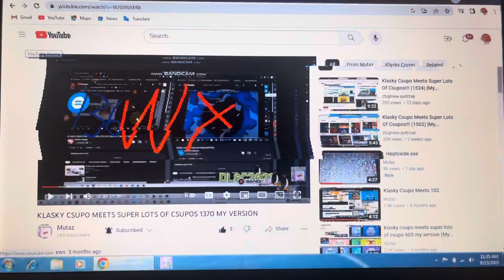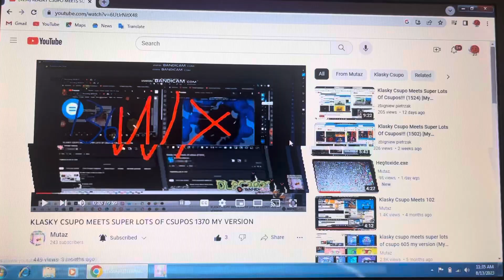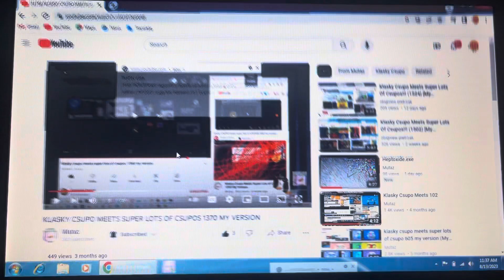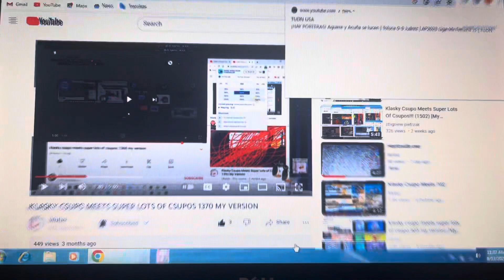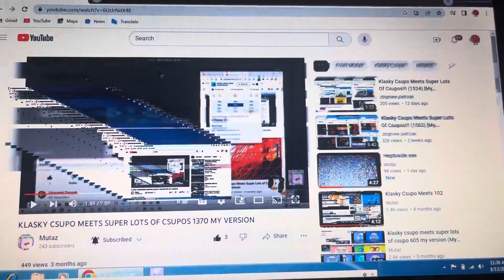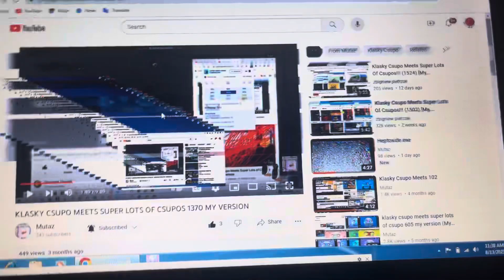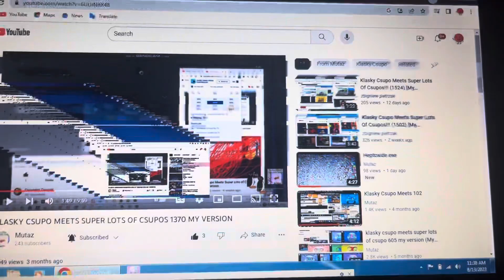tif.exe VS KLASKY CSUPO MEETS SUPER LOTS OF CSUPOS 1370 MY VERSION